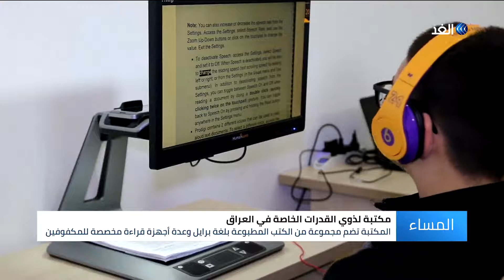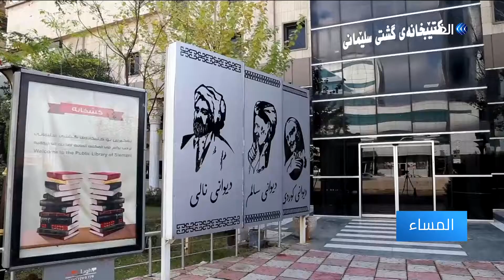العراق | افتتاح مكتبة خاصة بالمكفوفين بالسليمانية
فتحت مكتبة عامة في مدينة السليمانية شمال العراق أبوابها لاستقبال القراء من فاقدي البصر.وأنشأت المكتبة قسما خاصا للكتب المطبوعة بطريقة برايل لمساعدة ذوي الاحتياجات الخاصة... المزيد من التفاصيل عبر التقرير المصور.